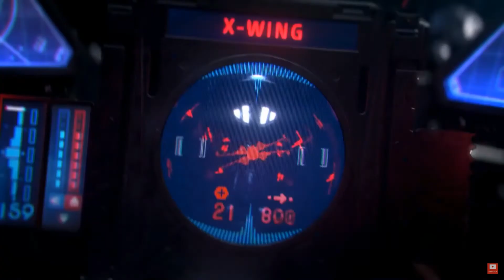Canadians in Star Wars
Tribute to all Canadians working or who have worked in Star Wars. Please let me know if I am missing anyone and will update in the future. Happy Canada Day!

Featuring:
Pablo Hidalgo - Lucasfilm Creative Executive
Deborah Chow - Director - The Mandalorian, Disney Plus Obi Wan Kenobi Series
E.K. Johnston – Author of Ahsoka & Queen's Shadow
Catherine Winder - Executive Producer - The Clone Wars
Gene Day - Comic Artist - Marvel Comics, Star Wars
Garrick Hagon - Actor - Biggs Darklighter - A New Hope
Hayden Christensen - Actor - Anakin Skywalker - Attack of the Clones, Revenge of the Sith, Return of the Jedi, The Rise of Skywalker
Bioware - Knights of the Old Republic (KOTOR), KOTOR 2 The Sith Lords, The Old Republic
Motive - Star Wars Battlefront 2, Star Wars Squadrons